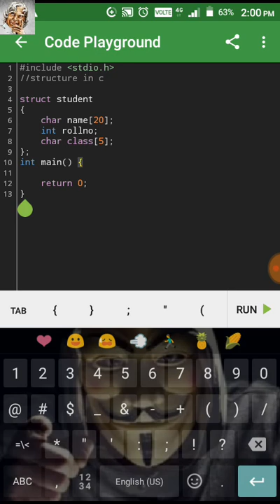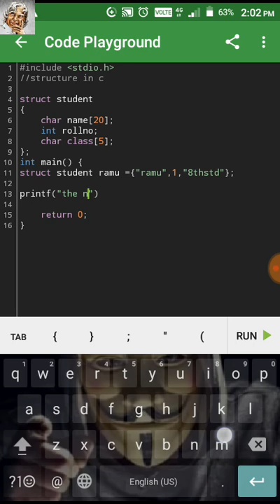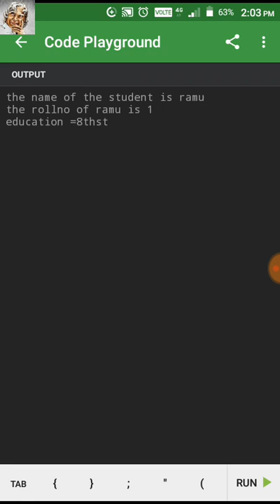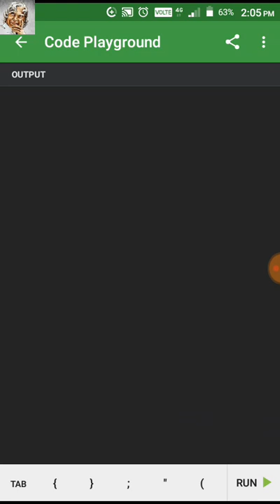Structure in C || Tutorial #44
Hello friends today we going to see about Structures in C Language | C Language Tutorial |